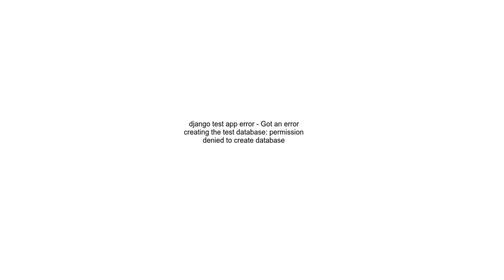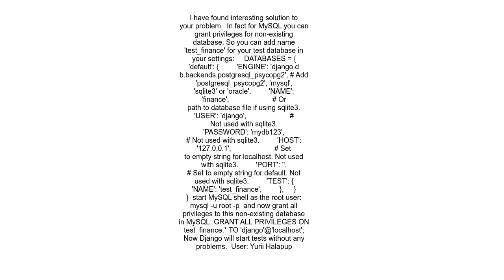django test app error Got an error creating the test database permission denied to create database